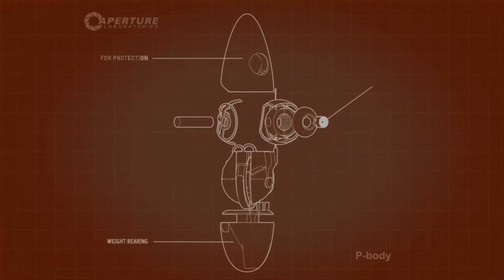Portal 2 With 1A_LuckyDucky_1A #4 - Timing is Everything